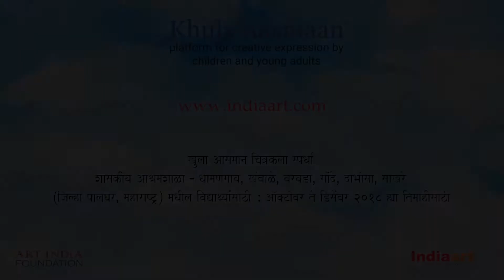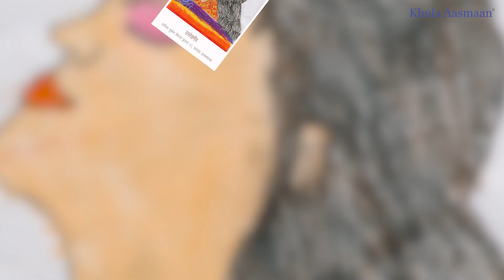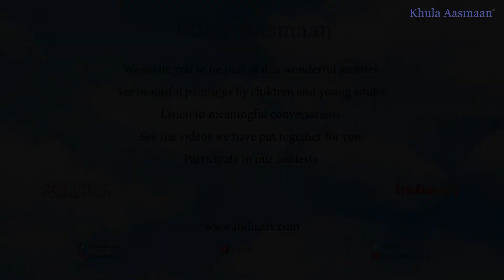Khula Aasmaan (खुला आसमान) art contest for ashramshala students - result for Oct to Dec 2018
Khula Aasmaan (खुला आसमान) contest for ashramshala students - result for Oct to Dec 2018

This video is part of a series of art videos and science videos that “Khula Aasmaan”  (खुला आसमान) has been creating for children, college students, parents and teachers.

Khula Aasmaan (खुला आसमान) is a platform for creative expression by children and young adults. We have chosen “Khula Aasmaan” as the way to spell this as we believe that it is the phonetically most appropriate way to spell it. Khula Aasmaan may also be spelt as Khula Asmaan, Khula Asman, Khula Aasman.

Khula Aasmaan (खुला आसमान) conducts art competitions and creates educational content in art and science for children and college students. Khula Aasmaan encourages children and young adults to think independently and express themselves.

This video was created keeping in mind rural and children and adivasi children (tribal children). Khula Aasmaan would like to thank the Tribal Development Department, Government of Maharashtra, for their support.